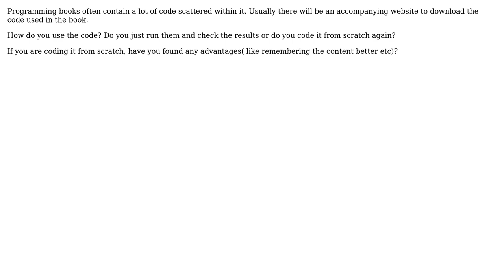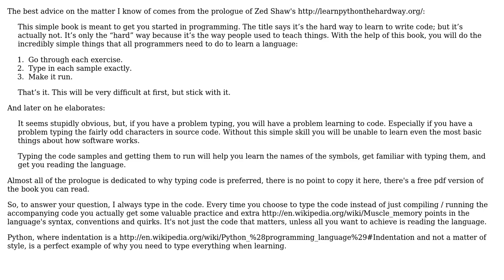Software Engineering: How do you use the sample codes while reading programming books?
With thanks & praise to God, and with thanks to the many people who have made this project possible! | Content (except music & images) licensed under CC BY-SA | Music | Images & others | With thanks to user yannis user Vinoth Kumar C M and the Stack Exchange Network Trademarks are property of their respective owners. You are responsible for your own actions.